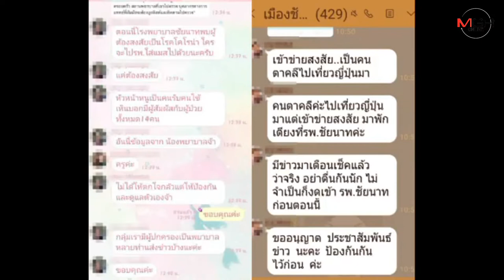ข่าวปลอม!! สสจ.ชัยนาทแจงข่าวพบผู้ป่วยติดเชื้อไวรัสโควิด-19 ไม่จริง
ชัยนาท -   สสจ.ชัยนาท แจงข่าวพบผู้ป่วยติดเชื้อไวรัสโควิด19 ในชัยนาท ไม่เป็นความจริง หลังมีคนปล่อยข่าวลือส่งต่อทางไลน์ ยืนยันชัยนาทยังไม่มีคนติดเชื้อ เตรียมเอาผิดดำเนินคดีกับคนปล่อยข่าว